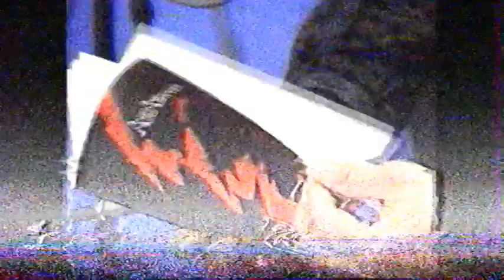Фрагмент эфира (Тонус, 05.10.2020) Сергиево-посадская аналоговая версия